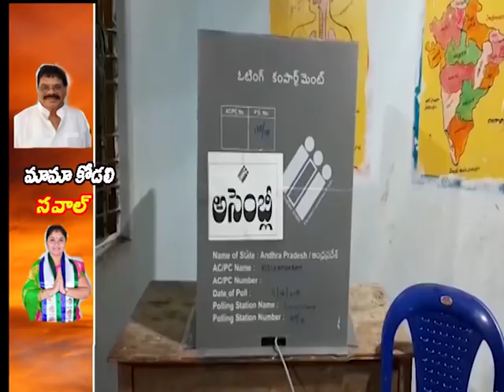మామ కోడలి సవాల్ (కురూపం )